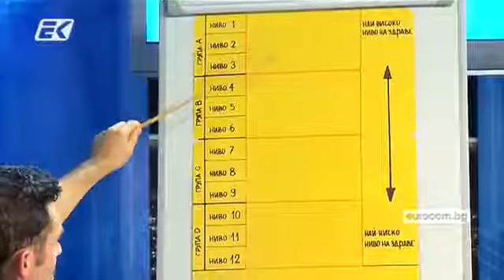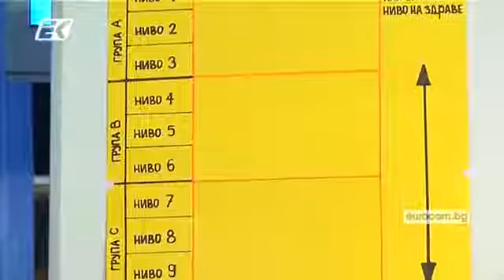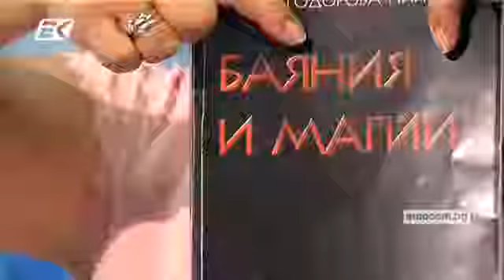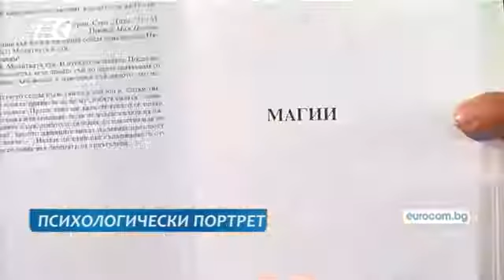"Психологически Портрет'' - с : Рени Анастасова - 18:00 - 19:00 - (ПРЕМИЕРА)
(ПРЕДАВАНЕ С - ЕЗОТЕРИЧНА НАСОЧЕНОСТ)